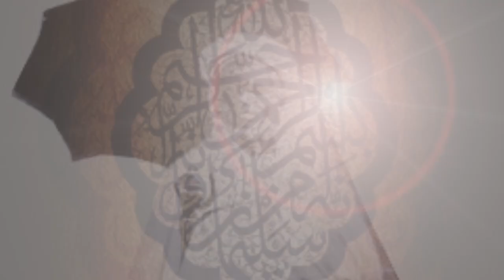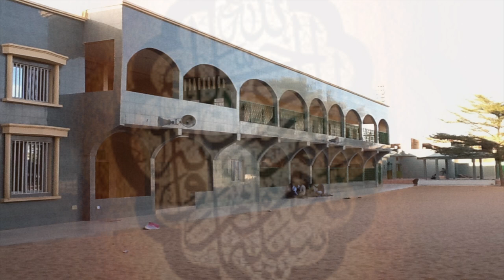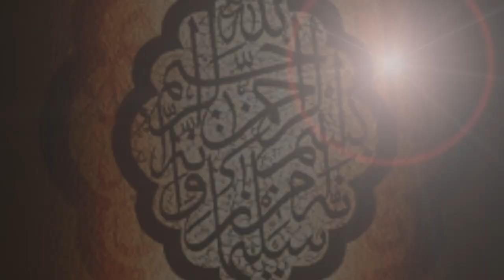ACTU-GAMOU - PORTRAIT DU JOUR : Serigne Sidy Ahmed SY Malick